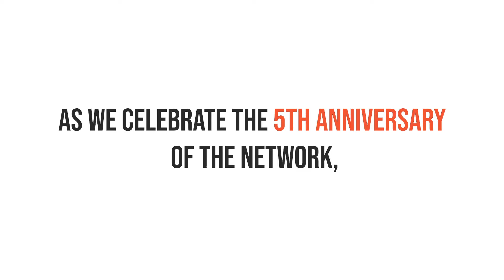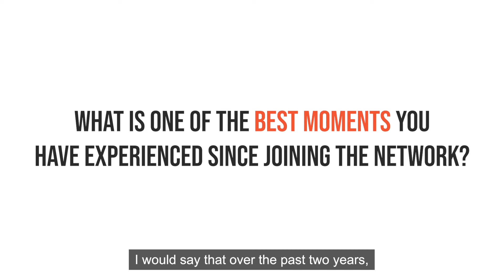5th Anniversary of Rajah & Tann Asia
Rajah & Tann Asia celebrates its 5th anniversary today! With a total headcount of close to 1,300 fee earners and business professionals, we thank you, our clients, associates and friends, for being part of the journey with us and for your support. We are the “Lawyers Who Know Asia, here to give you the Home Advantage”!